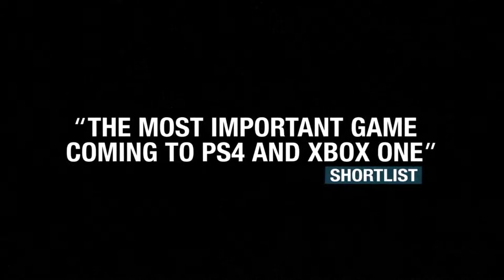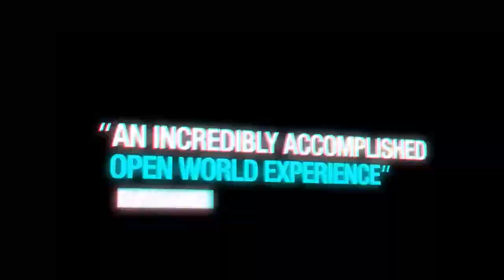Watch Dogs Launch Trailer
Only a few days left before the release of Watch_Dogs! Get ready to take control over a whole city, using hacking as your weapon to exact your own style of revenge. Available in stores on May 27th.